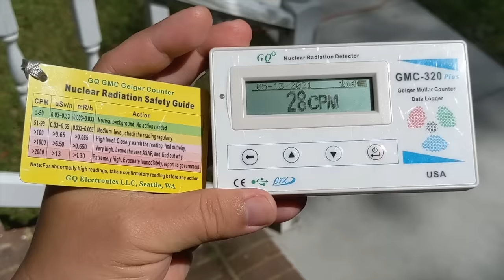Radioactive Cat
Radioactive Iodine Therapy is a common treatment for hyperthyroidism.  This is a geiger counter measurement of our cat coming home right after being discharged from the vet.  When I measured him earlier, it actually seemed to go above 64,000 and rolled over to 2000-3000 briefly!